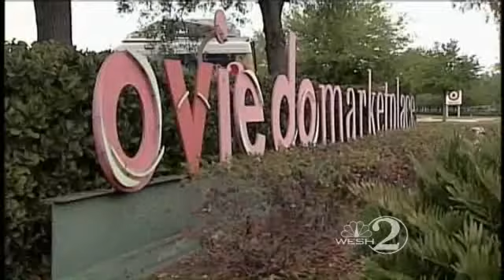Belk To Close At Seminole Towne Center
Officials at Seminole Towne Center say they're about to lose one of their anchor stores.